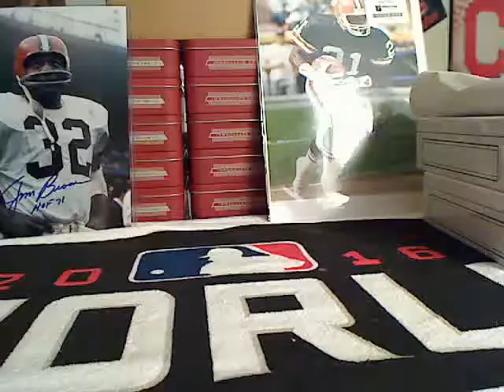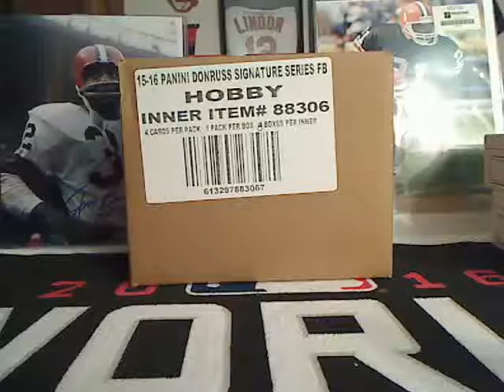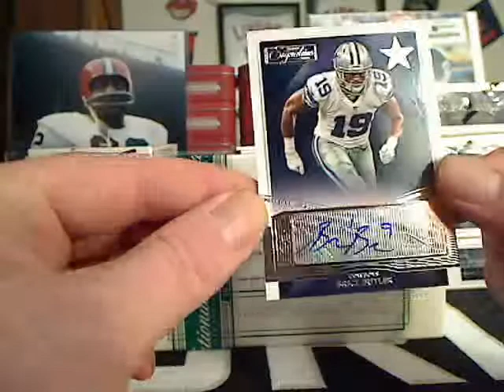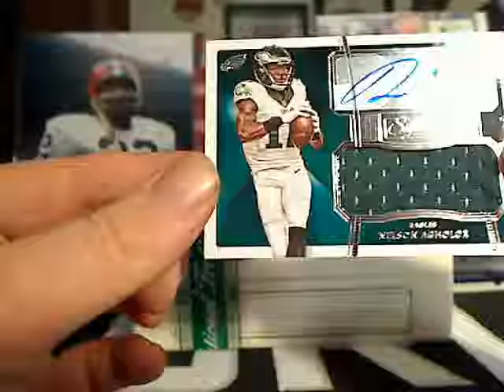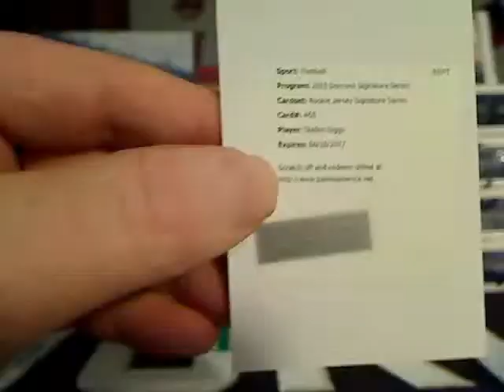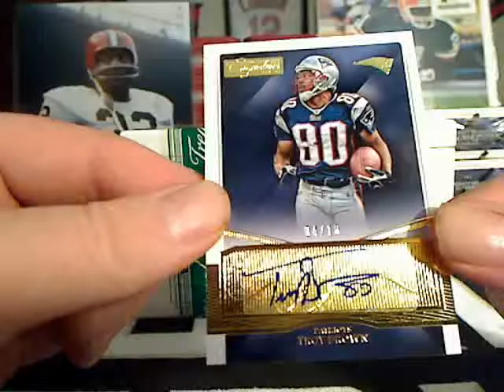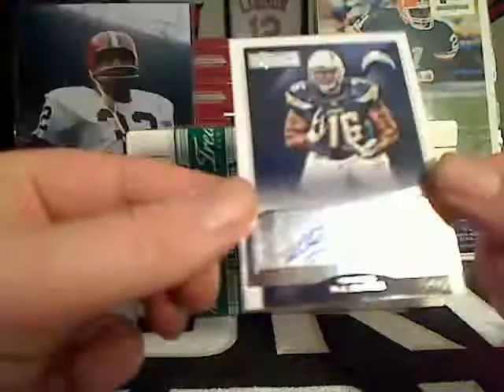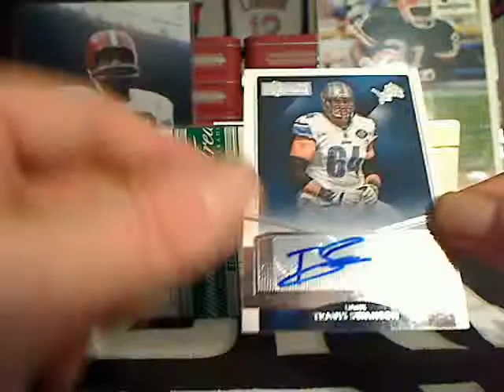2015 Donruss Signature Series 7/7/17